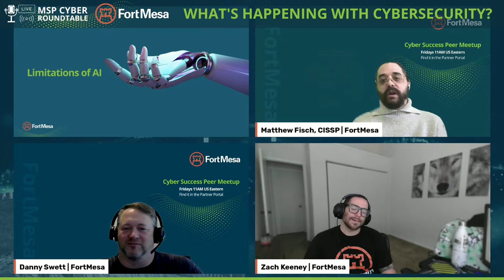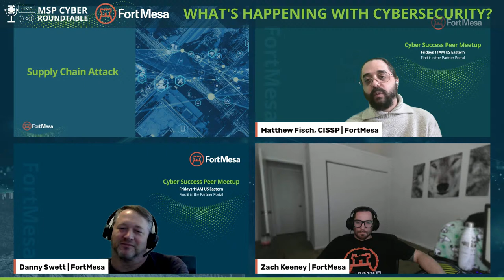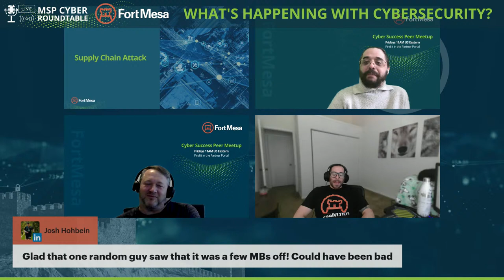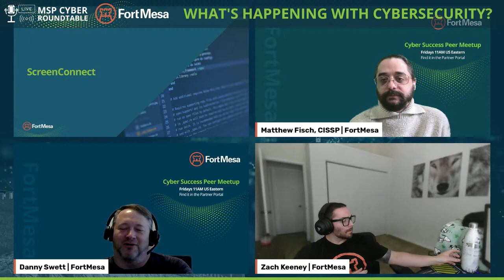What's Happening With Cybersecurity?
Join the FortMesa dynamic trio for a discussion on the latest in cybersecurity and quarterly review trends. Discover the latest insights, real-world case studies, and actionable strategies to stay ahead in the digital landscape.